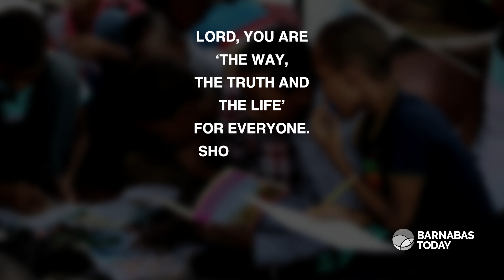Not Lacking Anything - Prayer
Wisdom for life. Available. Read now!